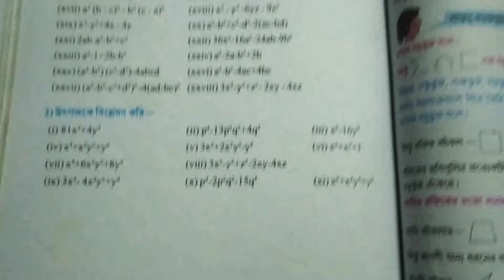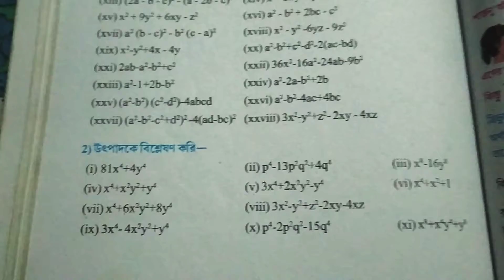Class - VII ,Utpadoke Bisleson (Part - 3) ,Kose Dekhi - 19.2 (wbbse)